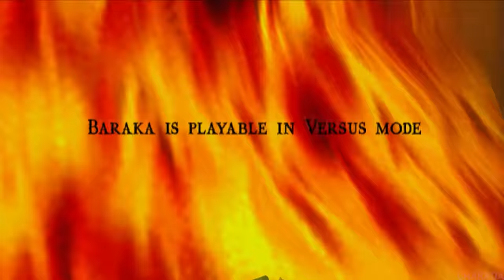Game Over: Mortal Kombat Shaolin Monks (PS2)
Game Over: Mortal Kombat Shaolin Monks